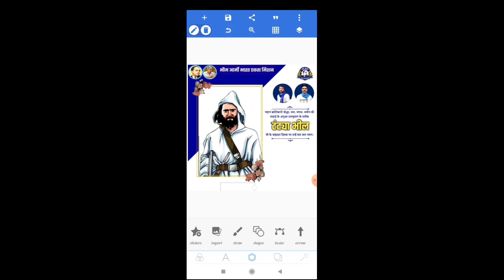Tantya Bhim sahadat dewas poster editing